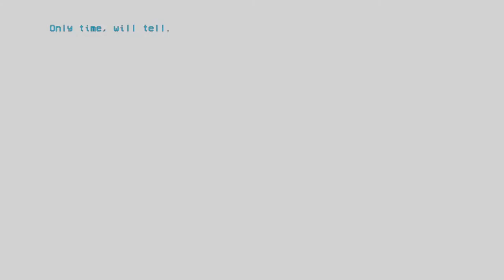IsRealityVirtual.mp4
"When is, when? When indeed."

Thank you for tuning into this video. If you enjoyed this video and want to see more, then be sure to hit the like button, Subscribe if your new, comment below for suggestions or feedback for future content, and hit the bell to be notified whenever a new video launches!